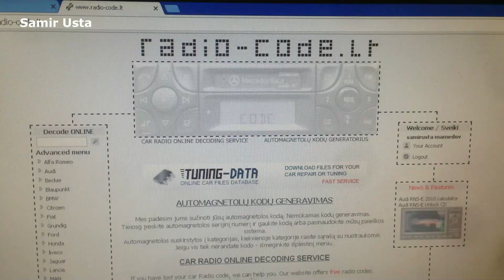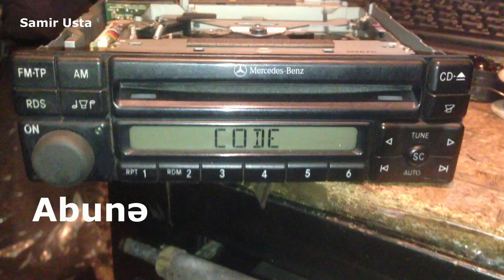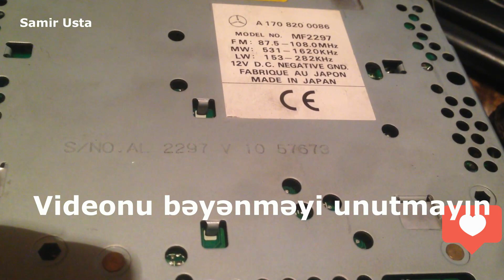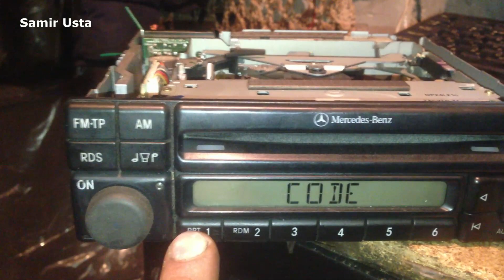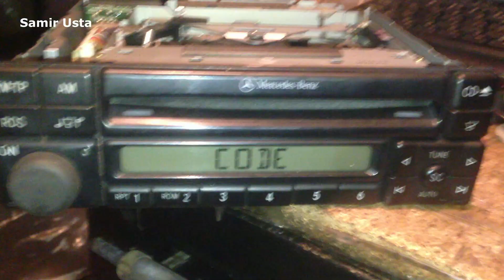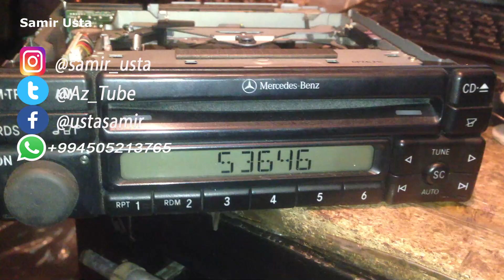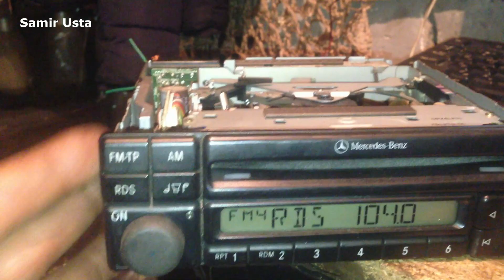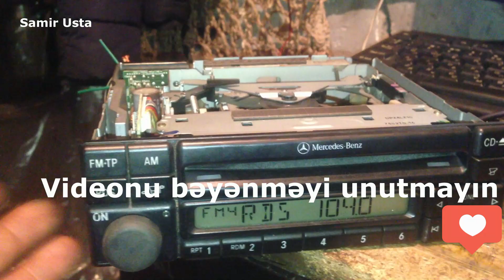Mersedes maqnitafonunun, radiosunun kodunu necə açmaq olar (Samir Usta)